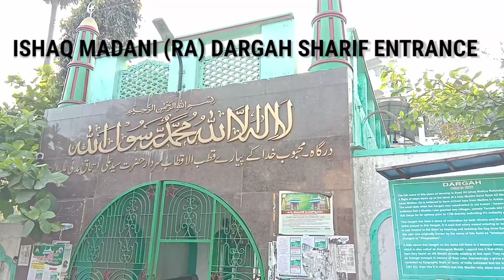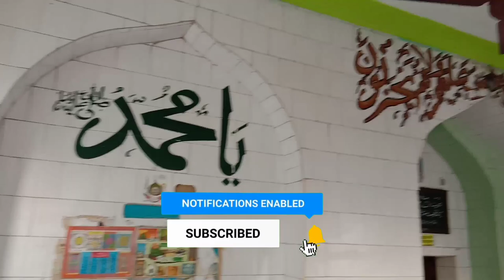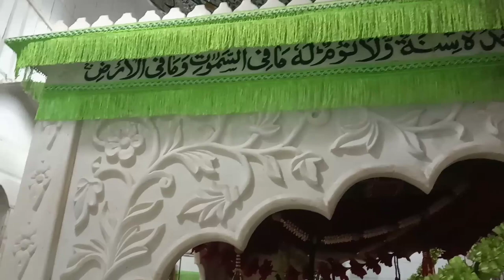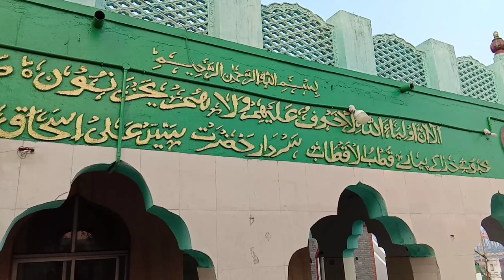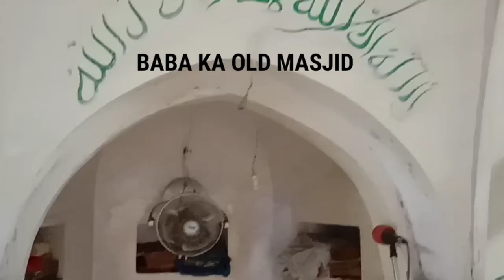Hazrath Syed Ishaq Madani Aulia (RA)Dargah ||Vishakapatnam //Ziyarat -2022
Hazrath Syed Ali Ishaq Madani Aulia (RA) Dargah Sharif || Vishakapatnam || Ziyarat -2022
 Hazrath Ishaq Madani (RA) Migrated from Madina (Saudi ) To Coastal  India (AP) Vishakapatnam Prior To The Year 1200 AD